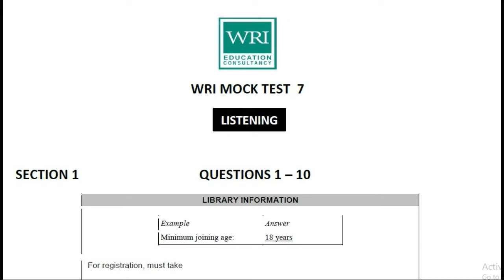WRI IELTS MOCK TEST 7